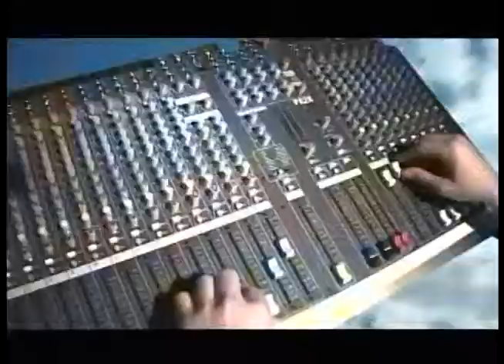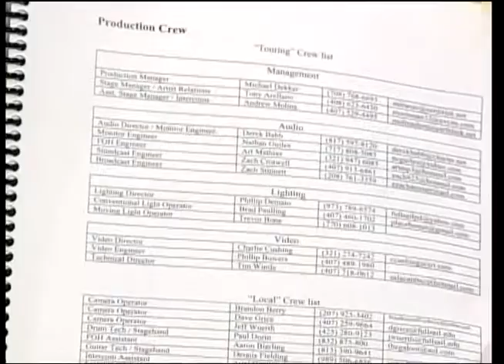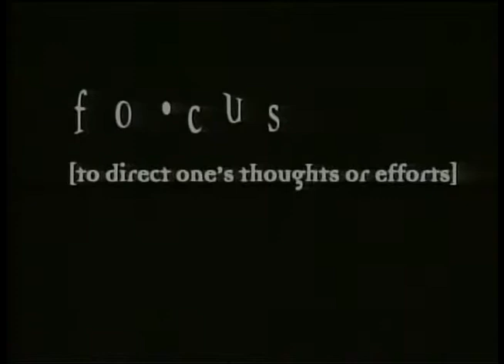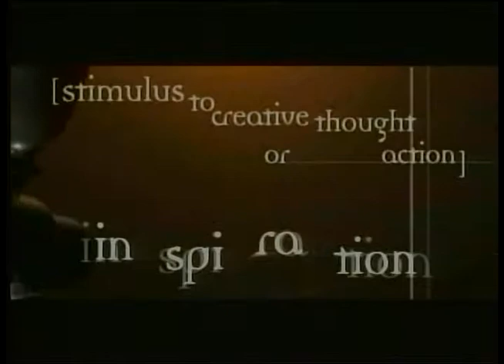Makin Music - Tony Arellano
Makin Music TV joins Tony Arellano from Moonman Productions for a look at  what it takes to stage a full scale production and his Musical experiences from San Jose to Nashville and Back.  Guitar Showcase's Jack van Breen hosts.